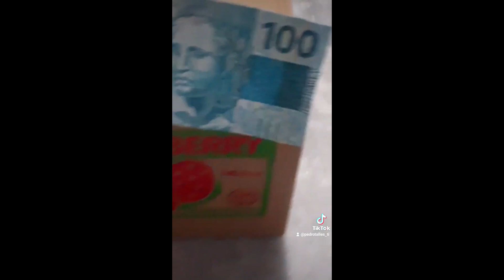Lily trollada (Deu ruim?)